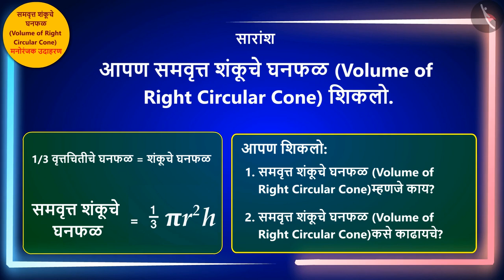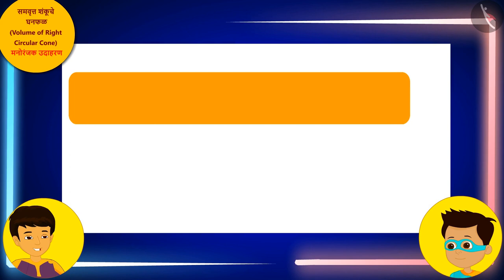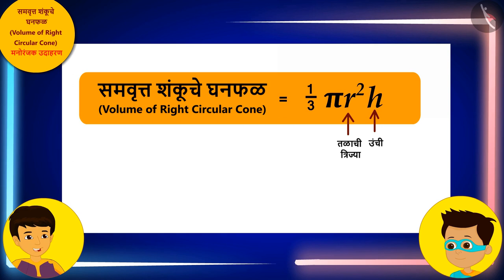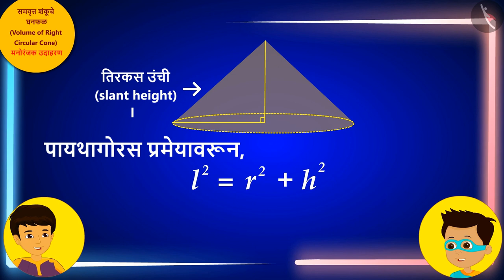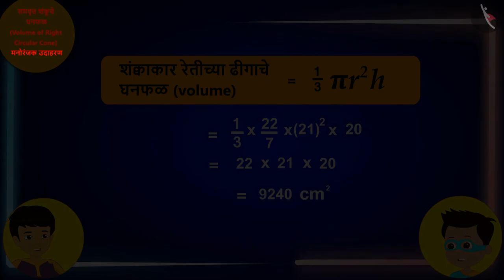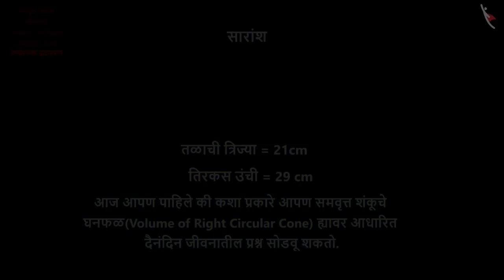समवृत्त शंकूचे घनफळ|Part 2/3|Volume of a Right Circular Cone|Marathi|Class 9